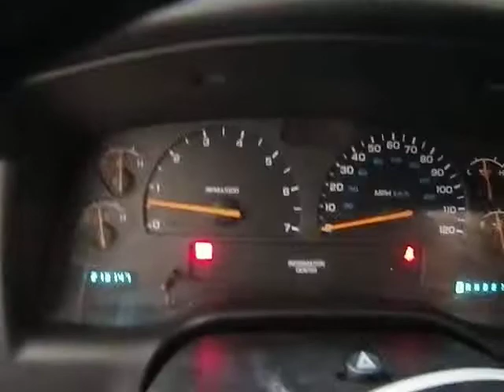BC2409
2001 DAKOTA 4.7 ENGINE